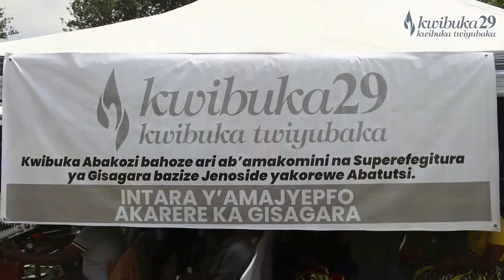PAPA NA MAMA BABAKUBISE UBUHIRI BAHITA BAPFA/UBUHAMYA BWA JOSEPH MURI JENOSIDE YAKORWE ABATUTSI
Ubu ni Ubuhamya bwa Joseph HABYARIMANA muri Jenoside yakorewe Abatutsi mu Rwanda mu mwaka wa 1994.Uyu Habyarimana Joseph akomoka mu murenge wa Ngera mu kagari ka murama mu  Karere ka Nyaruguru

Joseph Habyarimana ni Umuhungu wa SIBONIYO CELESTIN wabaye Veterineri muri Komini za Mugusa,Nyakizu na Kigembe  mbere ya Jenoside yakorewe Abatutsi.

Habyarimana Joseph yize muri Groupe Scolaire Officielle de Butare kuva mu 1985. Kuva mu 1992 kugeza mu 1994 yari Umwarimu.
Ubu ni Ubuhamya bw'Urugendo rwe mu gihe cya Jenoside yakorewe Abatutsi.